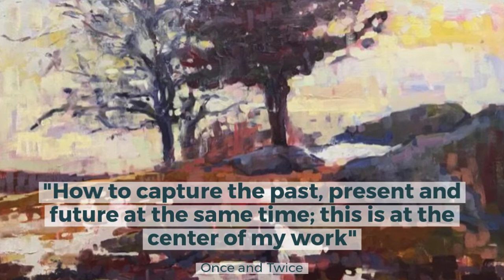Brian Keith Stephens: Featured Artist of the Lyme Art Association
Meet Brian Keith Stephens, one of the featured artists in the Lyme Art Association's Virtual Auction & Benefit. This online auction will feature extraordinary pieces by the talented artists of the Lyme Art Association. Bidding will begin on Friday, November 6th and run through Sunday, November 15th.

There are two easy ways to participate:

- Enjoy a online auction featuring signature works by twelve outstanding artists: Dora Atwater Millikin, Del-Bourree Bach, Harley Bartlett, Serena Bates, Randie Kahrl, Sarah Stifler Lucas, Jim Magner, Robert Noreika, Janine Robertson, Katherine Simmons, Brian Keith Stephens, and Christopher Zhang.

With every purchase of a virtual ticket, you will be entered in a drawing for TWO tickets for the next Palate to Palette!

Auction pieces are on display at the Lyme Art Association

From the bottom of our hearts – thank you. All proceeds help keep our doors open to everyone and showcase the work of our member artists.

, and Do not be afraid to be an animal